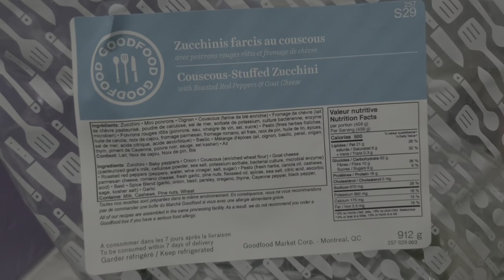GoodFood Couscous-Stuffed Zucchini with Roasted Red Peppers & Goat Cheese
Ohmygod.. It was so good!